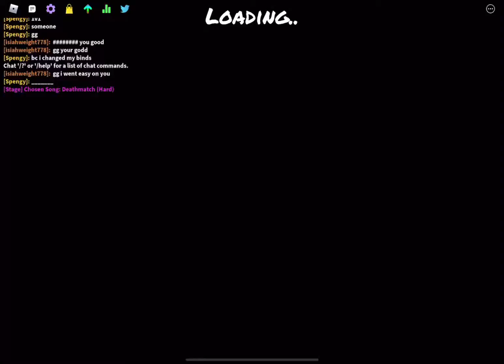Matt i got botter